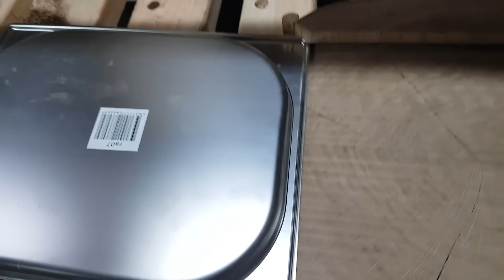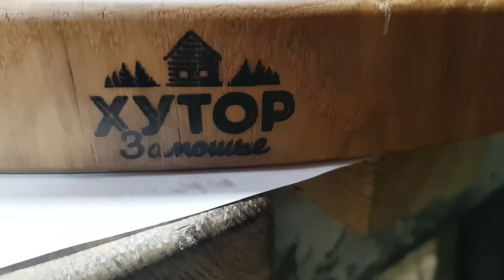ТАКАЯ ЕСТЬ ТОЛЬКО НА ЧЕРНИЧНОМ ХУТОРЕ